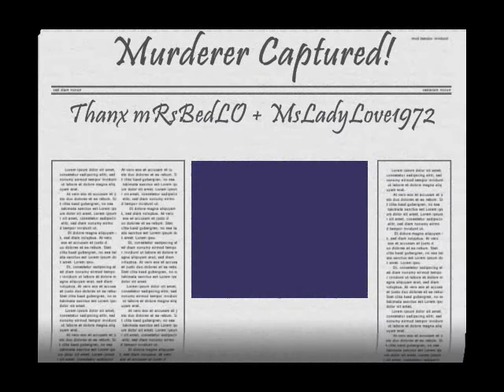M 1931 Montage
My first vid, so if you do not care for it keep in mind it's from lack of expierience. Thank you mRsBedLO and MsLadyLove for the help! the song is by Yann Tierson and it is a montage of the renowned movie M. Enjoy!